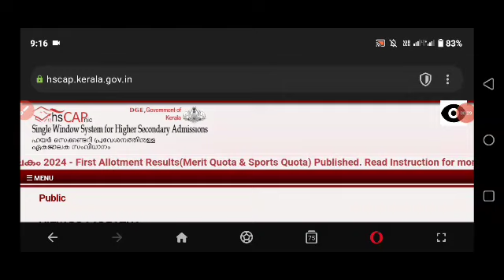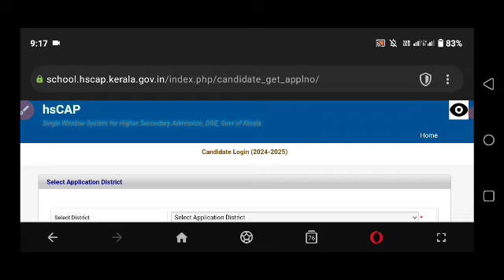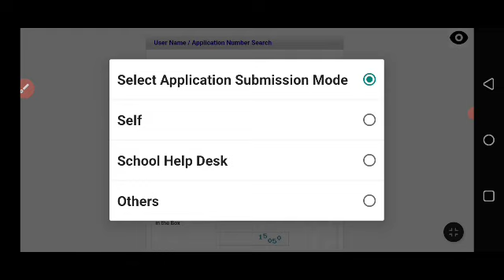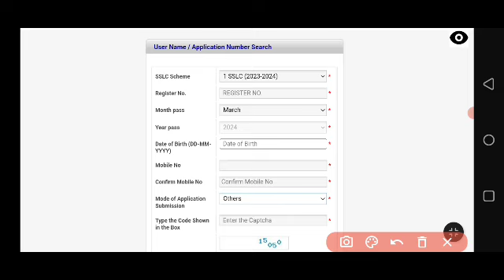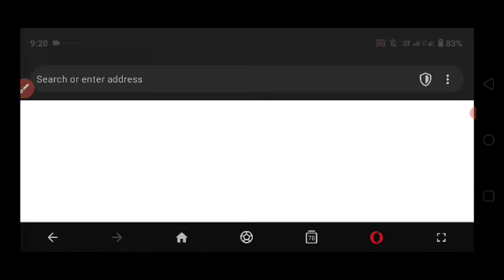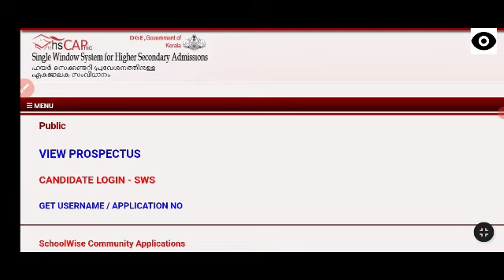+1 ഫസ്റ്റ് അലോട്ട്മെന്റ് റിസൽട്ട് നോക്കിയോ ? application number/password മറന്നാൽ എന്ത് ചെയ്യും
plus one application number password
plus one application number , password reset